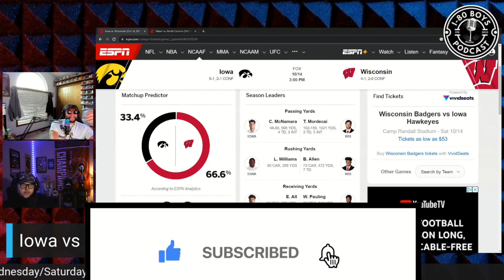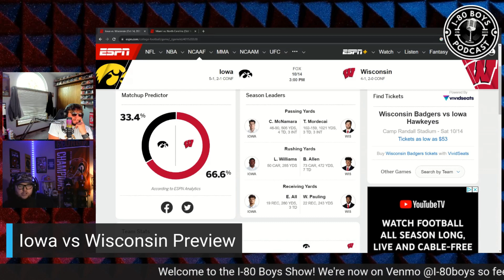IOWA HAWKEYES VS WISCONSIN BADGERS PREVIEW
In this clip, the I-80 Boys preview the upcoming IOWA vs WISCONSIN game.